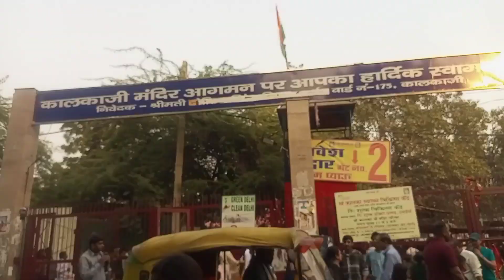💑आज तो पति जी ने ये कहकर दिल खुश कर दिया |देखिये ये कहां आ गए हम..|vlog video india| ranjana.k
घर के काम अकेले कैसे संभाले, tips for maintaining house | how to organise home| how to| useful tips for home| home cleaning tips and tricks| homemaker |organization ideas | lifestyle ideas|cleaning tips for mummys सब्जियों को फ्रिज में स्टोर कैसे करें| अपने किचन के कामों को आसानी से कैसे करें| खाना जल्दी कैसे बनाएं